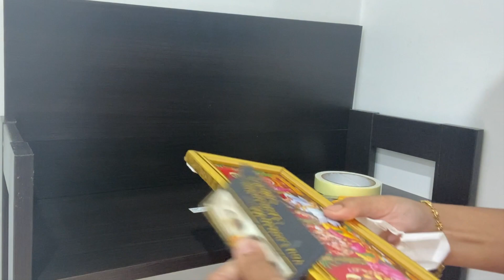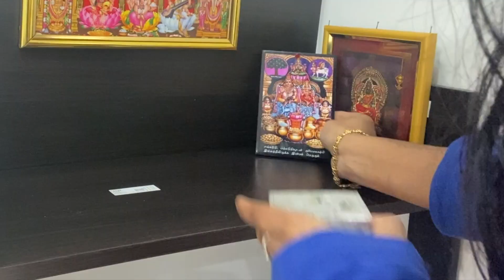New Pooja Room | Simple Pooja Room Organisation in tamil+Organize with me |Smart tamil Family vlogs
Thanks for dropping  by our channel.